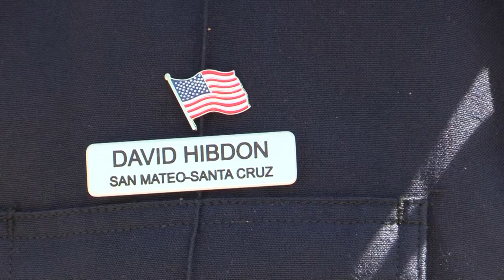Meet Battalion Chief David Hibdon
David Hibdon joins CAL FIRE Coastside Protection District as Battalion Chief.